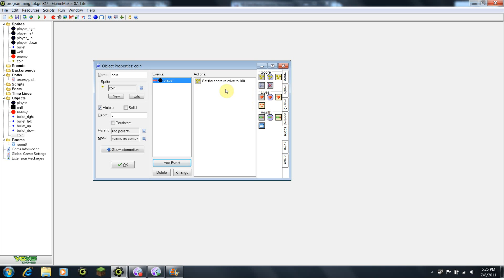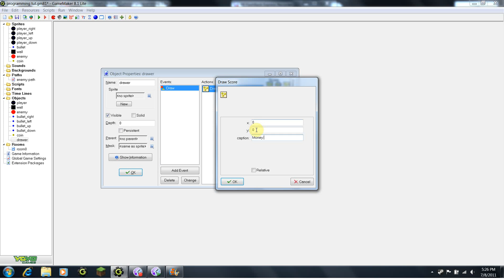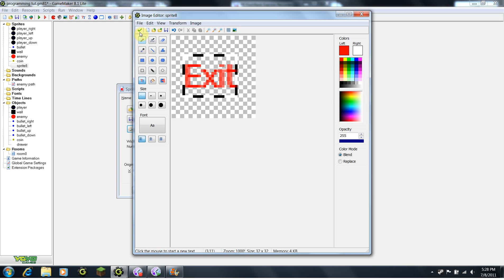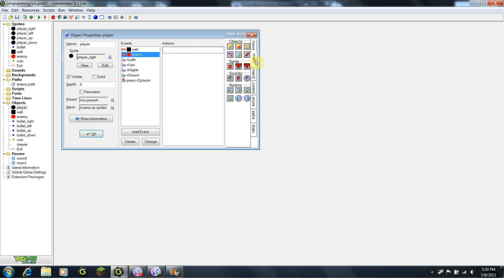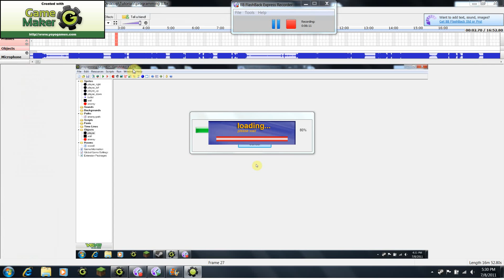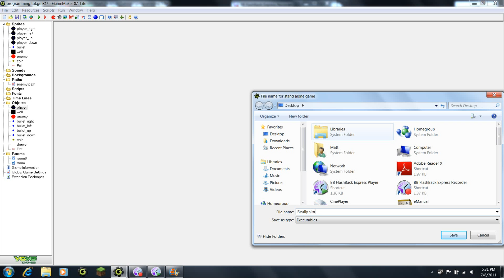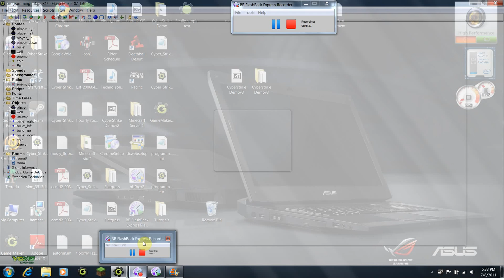Tutorial #4: Adding objective and score to your game!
An introduction of gamemaker 8.1. programming. You will learn how to add an objective and scoring system to your game. You will also learn how to add more than 1 level!